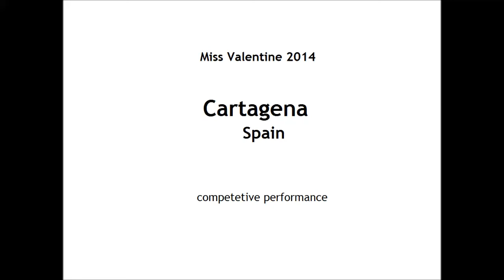Miss Valentine 2014 - Spain, Cartagena (1)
competitive performance